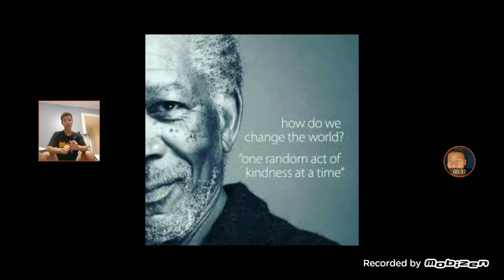Change The World | Climate Crisis!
Hi Hello viewers climate change is serious as you read and watch this video the world is drasticly changing it is crumbling due to human destruction and poluttion places all around the world are experiencing flooding,extreme heat, drought,wildfires and even in our most vital places the artic and Antartic aka north and south pole we need these to live and survive on earth without them we will all die we are on the verge of extinction we are living thru a time in life were reality seems surreal and the only way to shape the future is make a change with yourself now I don't tell you what to do and how you can change yourself so in the next 100 years we can all survive on planet earth we all know what we must do to survive and you must make a change now thank you don't neglect the facts you make decisions act now or suffer

Here's a little information about me:

My Name Is Ever ,I was born September 10th♍, I love to eat food once I eat I just eat and eat and eat 😋. I also enjoy being physical 🙏🏼💪.
at the time of this video being uploaded my I also have a broken foot👣💔. Ouch and yes it did hurt ALOT still does 😅. soon will be healed😗

Next Video Will Come soon if you watch this on the day of the upload and if you did wow congratulations ❤

you are a true King🤴/Queen👸 ,Thank you 🤝🙌 you are amazing and we should be freinds 👫👈.

also I just made a new discord server. It is about memes and shitposting also everything else like regular talking and communication but mainly everything you want here is the server code and Tkd8TrT for Mobile users.

my server MemeHubShitPostia all we do is share memes and have a good time and try to stay happy and laugh